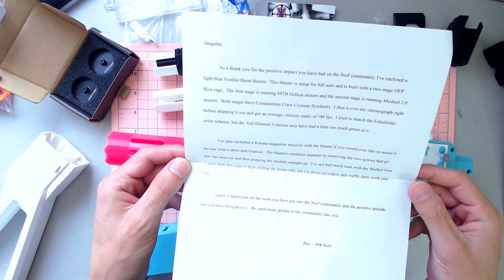I Don't Deserve These! People Are Way Too Kind! Nerf Mail Unboxing Everyday Nerf #16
I am so incredibly thankful to the people that send me things far beyond my deserving, and am always excited to see the things people are creating in this community! Be sure to check them out below!

Jangular
1769 Hillsdale Ave. # 54419

Foam Blaster News Blaster Mods Modding 2018 Hasbro